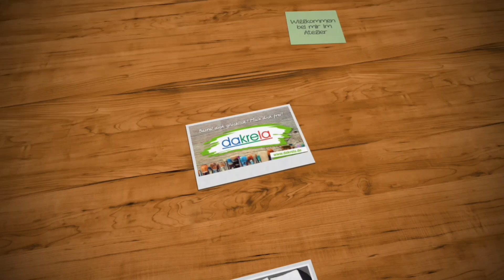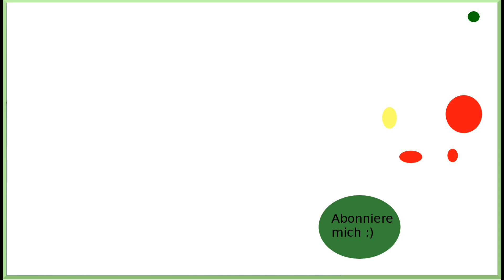Pompons / Bommel aus Wolle basteln Basiswissen Basteln DIY IDEE [Tutorial | Anleitung deutsch]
Pompons basteln / Bommel selber basteln schnell erklärt -  | Basiswissen Basteln DIY IDEE [Tutorial | Anleitung deutsch]
Hallo Ihr Lieben, heute habe ich mal wieder schnelles Basis-Wissen für Euch, da ich auch da immer mal gefragt werde, also basteln wir mit Wolle :-)

Schritt-für-Schritt erklärt.

(Werbung) Material, u.a.:
- Pappe
- Wolle z.B.
- scharfe Schere *
- Runde Gegenstände
- Stift